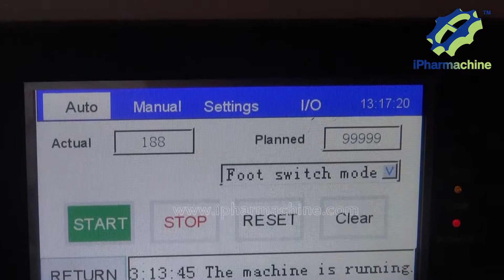T30114 Semi-automatic Plane Surface Labeling Machine with Coder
It belongs in the semi labeling machine, adopts inhaling label and then sticks for all kinds of the plane surface of the product. Like the flat bottle of the cosmetic, packing box, plastic cover etc. To change the label cover mechanism, labeling can be finished on the uneven surface, like concave surface, curved surface and so on. To change relevant management tool, labeling can be operated on not regular shape’s product. Select match color ribbon printer or inkjet printer to print product date and system’s number on the label, let integration of printing - labeling become true. Can be sued match with various assembly line.

CapsulCN International Co., Ltd 51# Kaifayilu Economy Development Zone, Rui’an, Zhejiang, 325200, China